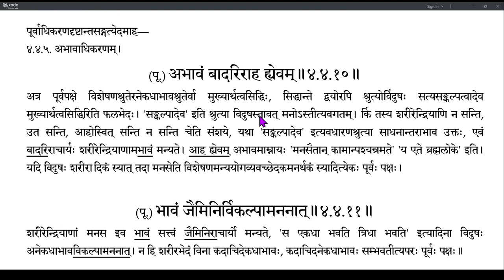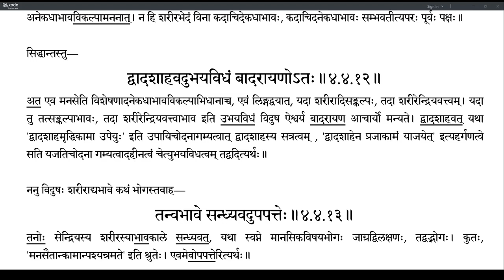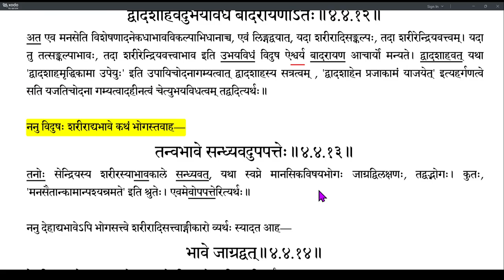Brahmatattvaprakashika 175 (4.4.7-4.4.12)